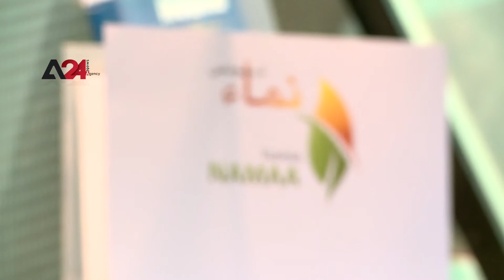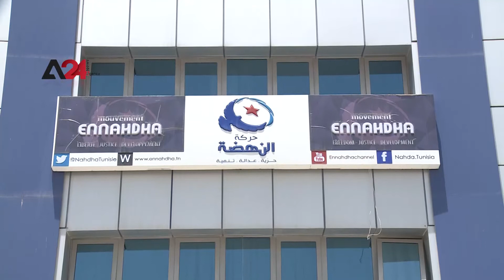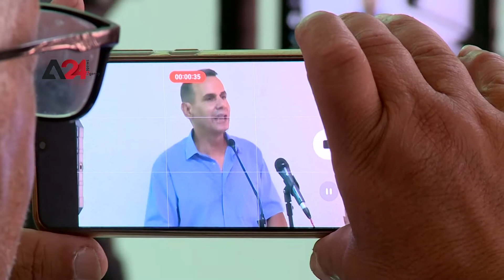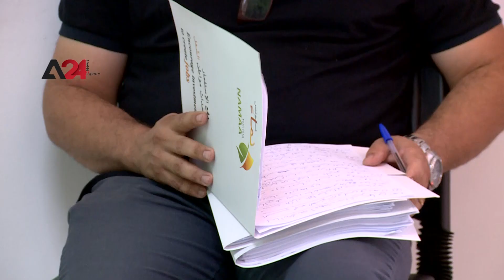تونس- هيئة الدفاع عن " نماء تونس " تنفي تلقي الجمعية أموالا من الخارج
نفت هيئة الدفاع عن  جمعية "نماء تونس " خلال ندوة عقدتها في العاصمة تونس اليوم الثلاثاء علاقة الجمعية بأي من الأسماء المدعوة للتحقيق، كما نفت تهم تحصل الجمعية على تمويل من خارج تونس وتبييض الأموال ،مضيفة أنه تم الزج بأسماء زعامات سياسية ليس لها أي صفة في الجمعية سواء كان من حيث التكوين أو تسيير شؤونها  وذلك لإيجاد رابط " وهمي " بين الجمعية وتلك القيادات.
ومن المنتظر ان يتم الثلاثاء المقبل  ال 19 من يوليو/تموز الجاري التحقيق مع راشد الغنوشي رئيس البرلمان المنحل وزعيم حركة النهضة  في قضية جمعية "نماء تونس" بتهم تلقي أموال أجنبية وتبييض أموال وتهديد أمن الدولة الداخلي،وهي القضية التي تم بمقتضاها إيقاف رئيس الحكومة الاسبق والقيادي السابق في النهضة حمادي الجبالي.
هذا وكانت لجنة التحاليل المالية التابعة للمصرف المركزي التونسي قامت بتجميد حسابات بنكية وأرصدة مالية لراشد الغنوشي وابنه و30 فردا  آخرين منهم رئيس الوزراء السابق حمادي الجبالي، وابنته كما تم منعهم من السفر.

Tunisia – Defense lawyers of Nama Tunisia deny receiving external funding

Defense lawyers of Namaa Tunisia Association denied, during a conference held in Tunis Tuesday, the association’s link to any of the names referred for investigation and refuted accusations of money laundering and receiving external funding. They added that names of political leaders who have nothing to do with the association, neither in establishment nor in management, were included in a bid to create “fake” links between the association and those leaders. Investigations with the head of the Ennahda movement in Namaa association, Rached Ghannouchi, are set to be conducted on 19 July on charges of receiving foreign funds, money laundering, and threatening internal state security, a case under which the former prime minister was arrested. The Financial Analysis Committee of the Central Bank of Tunisia has earlier announced the freezing of the bank accounts of Ghannouchi, his son, and 30 other people including former Prime Minister Hammadi al-Jabali, and his daughter. They were also prevented from traveling.